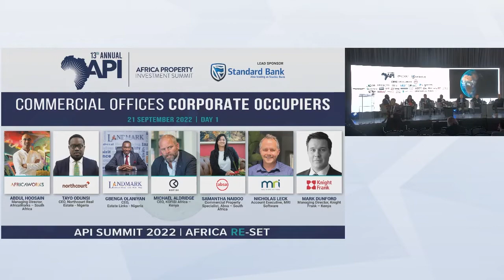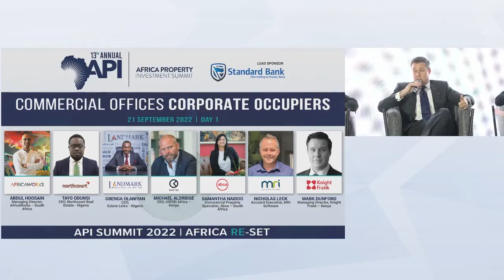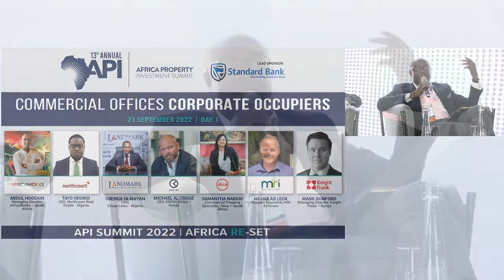2022 API Summit Video 8 - COMMERCIAL OFFICES & CORPORATE OCCUPIERS: Tayo Odunsi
2022 API Summit   Video 8 - COMMERCIAL OFFICES & CORPORATE OCCUPIERS: Focusing on a different and dynamic office, shift to flexibility as well as occupier demand drivers such as carbon footprint, health and wealth and more

Moderator: Tayo Odunsi, CEO, Northcourt Real Estate - Nigeria

Panelists:
Abdul Hoosain, Managing Director, AfricaWorks – South Africa
Paul Onwuanibe, CEO, Landmark
Michael Aldridge, CEO, KOFISI Africa – Kenya
Gbenga Olaniyan, CEO, Estate Links - Nigeria
Samantha Naidoo, Commercial Property Specialist, Absa – South Africa
Nicholas Leck, Account Executive, MRI Software - South Africa
Mark Dunford, Managing Director, Knight Frank - Kenya